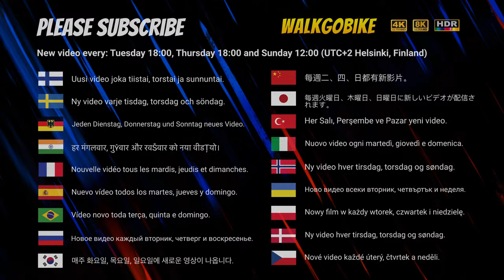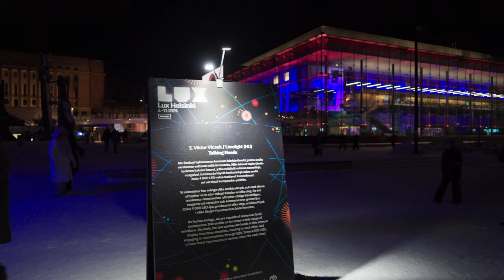Night Winter Walk in Light Show - Helsinki City Center 2024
Hello! Today we will visit the night winter light show in Helsinki. Lux Helsinki is a light festival in Helsinki that is organised annually at the beginning of January. The theme of the festival this year is “science from art”. Works will be on display in Helsinki’s city centre and other districts.

Weather: ☃️ ❄️
Temperature: -18℃

Don't forget to leave your thoughts and comments down below.

00:00 Intro
02:35 SPECTRUM
09:20 Societas Luminis
21:00 Marimekko & Ateneum
32:25 Katariina Souri
37:00 Radu Ignat
43:00 Fusco & Lehmusruusu

Whether you're planning a trip to Helsinki or simply want to experience the city's charm from the comfort of your home, this video is perfect for anyone interested in travel, culture, and urban exploration.